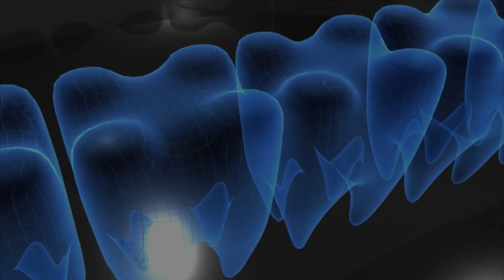Oral medicine at UCL Eastman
Our Oral medicine programmes provide postgraduates with didactic teaching by internationally-recognised, research-driven, clinical academics as well as the opportunity to be involved in the management of patients with possible the widest spectrum of disease relevant to Oral Medicine in Europe if not the globe.